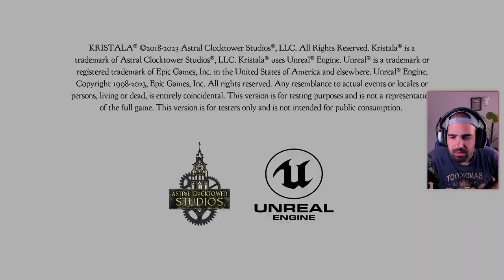SOULSLIKE EN EL QUE ERES UN GATO (ME HA GUSTADO MUCHO) • Kristala